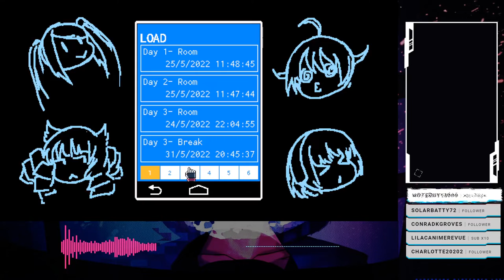Amon & Jackson play: Va-11 Hall-A pt. 11 (7/19/22)